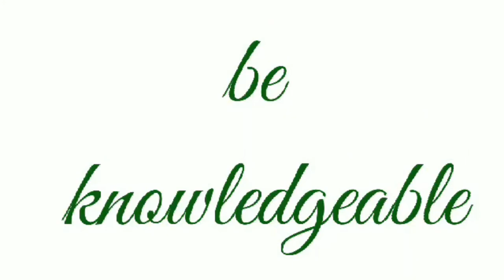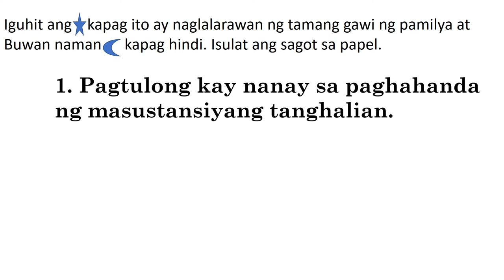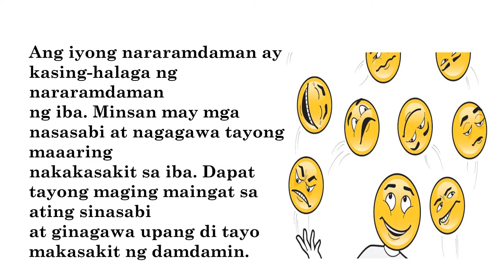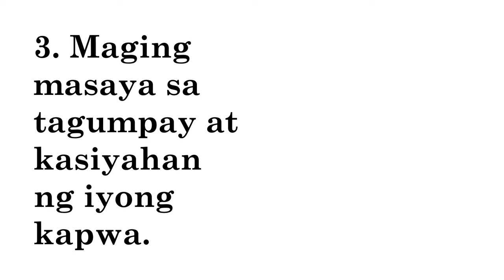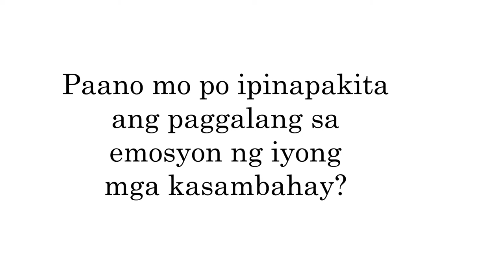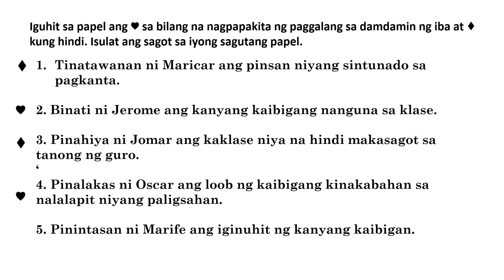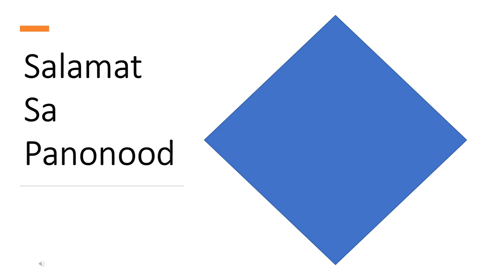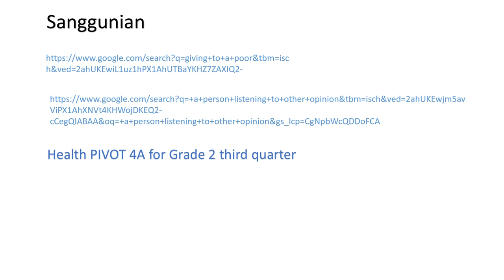PAGGALANG SA DAMDAMIN NG IBA(MAPEH -HEALTH WEEK 8)